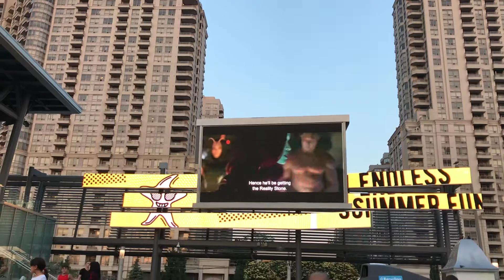Mississauga celebration square